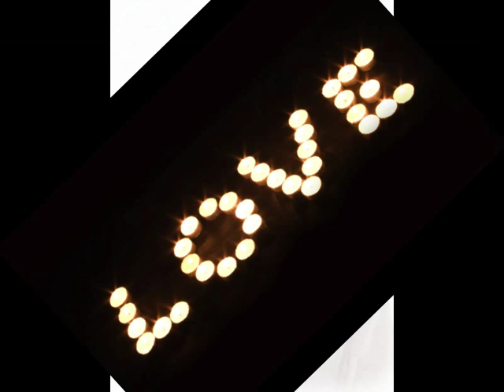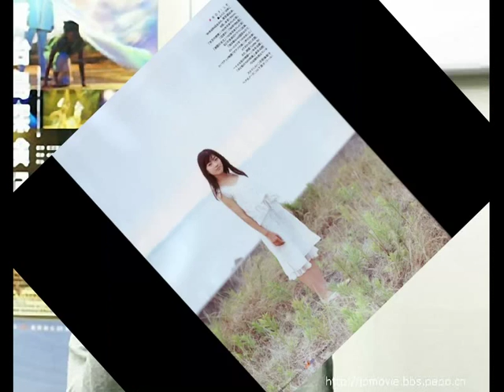My love—Mayuko Fukuda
Love love love Mayuko Fukuda is my love!